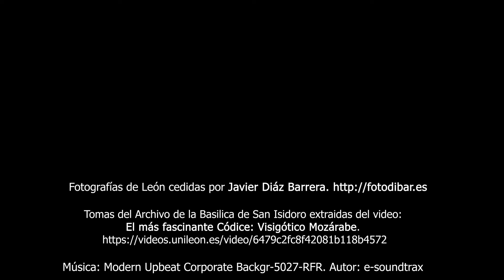Expociencia Unileon: Humanistas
Grupo de Investigación Humanistas. Expociencia Unileon

Versión subtitulada disponible.